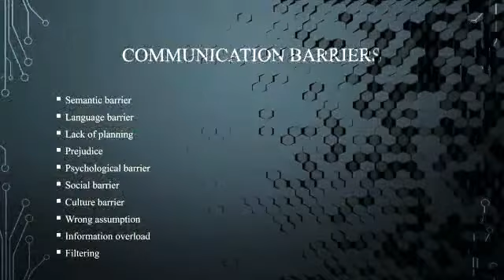Communication Skills by Bhawna Saini of Sobhasaria Group of Institutions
Facebook Sobhasaria Group of Institutions

Improve your skills and knowledge with us.
Sobhasaria Group of Institutions, Sikar, Right college for your bright career, excellent educational institute in Rajasthan, India Since 1999.

Courses Offered:
B.Tech | M.Tech | BBA | BCA | MBA